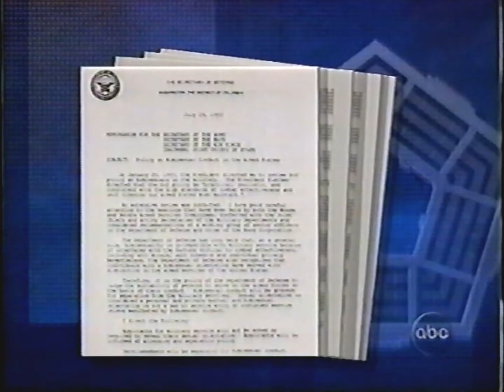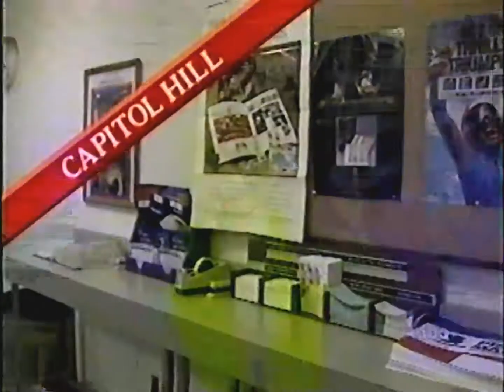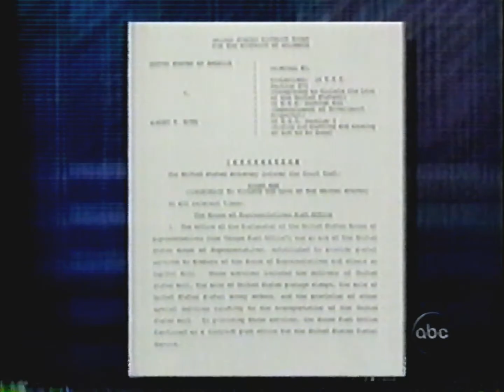1993 - CFCF12 - Pulse at 12:30 PM - Partial